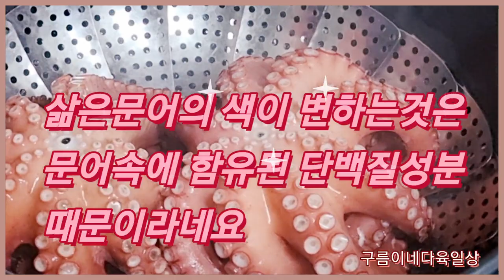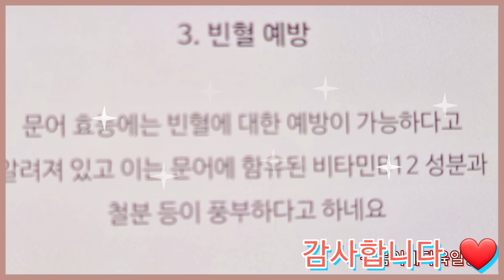문어삶는 법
사돈께서 산문어와 전복을 주셔서 급히
또 손질했습니다
손질 해주신 분은 물론 남의편이십니다
감사합니다 ❤